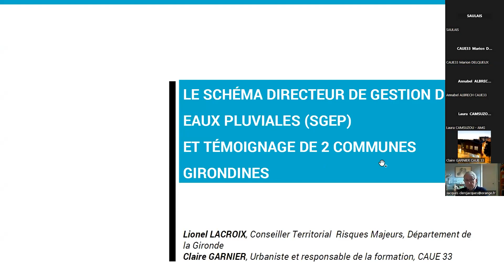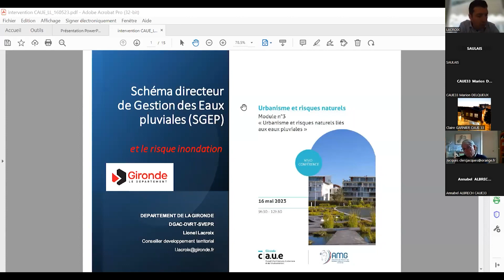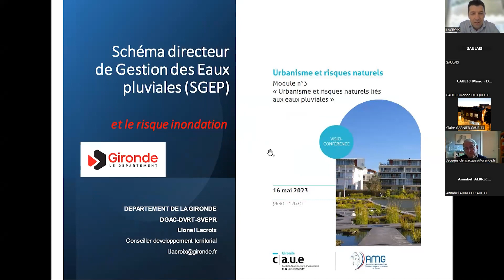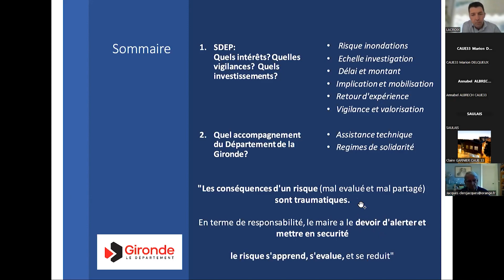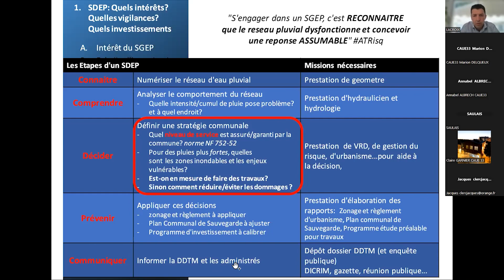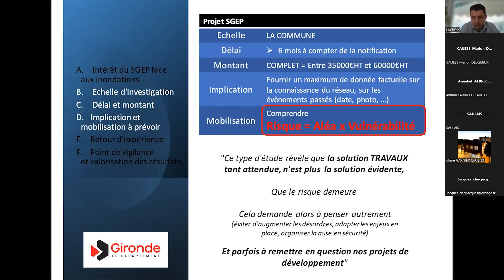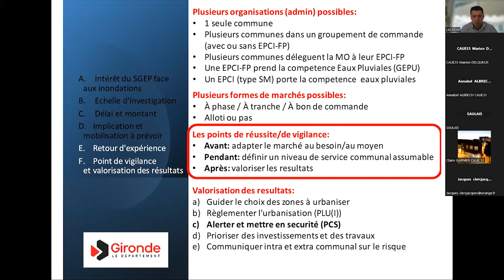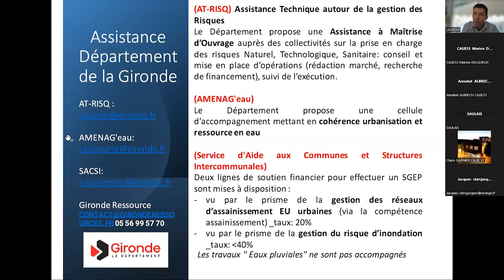Urbanisme&Risques naturels liés aux eaux pluviales (M3)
Urbanisme&Risques naturels liés aux eaux pluviales (Module 3). Intervention de Lionel Lacroix, conseiller territorial Risques Majeurs au Département de la Gironde. Le Schéma Directeur de Gestion des Eaux Pluviales (SGEP).